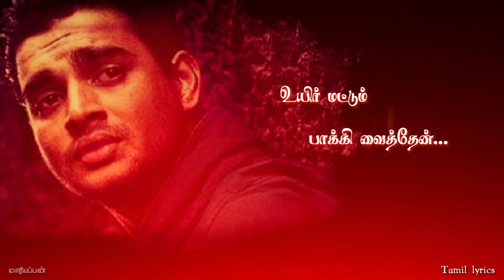Yuvan💕கண்ணில் வந்ததும் நீதான்💕Vazhthukkal Song Tamil lyrics status|Madhavan|Bhavana|Male sad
Movie - Vazhthukkal